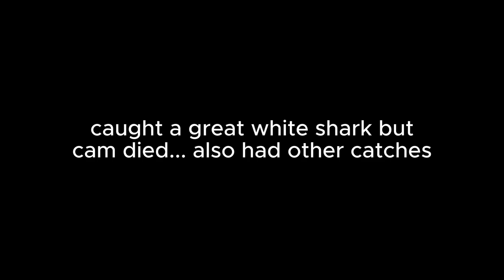Pier FISHING at South Padre Island (South Texas) | Trout, string ray, whitting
Bite was kinda slow I didn't really catch anything but fam at least caught some fishes.

00:00 Intro
00:16 "Drum" caught
01:08 Sting ray catch
01:35 Catfish Catch
01:45 Trout catch
02:01 100 Pound sting ray catch
02:13 Eyuh and crab catch
02:34 Big black drum caught
02:45 Outro